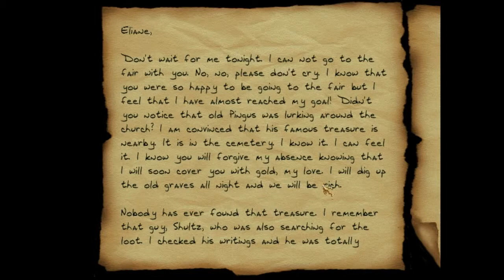Let's Play Thief 2: The Black Frog - 2 - The Runaway Door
Yeah, I didn't find any loot on that mech, nor did I see any other mech. *shrugs*